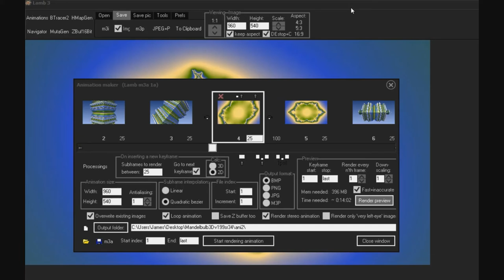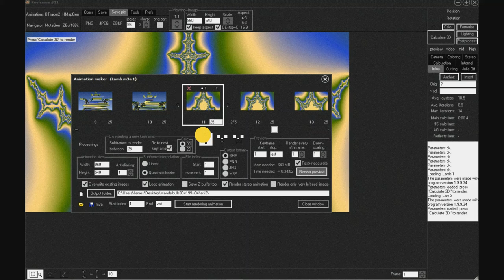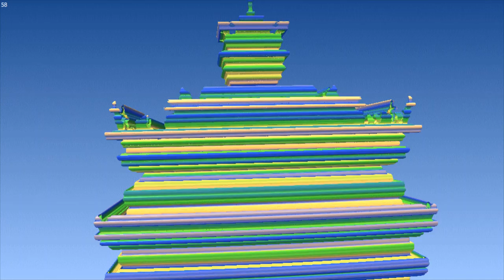2D Footprint of Lambda4dc Mandelbulb 3D Formula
Every MandelBulb Formula has a 2D Footprint.
It gives a representation of what a 3D Fractal would look like if you were viewing it on Radar or Sonar. I use it to plot out where to explore a 3D MandelBulb image, this lets Me know how the 3D image is going to Shape based on The Settings I will use. In truth,  for Me anyways, The MandelBulb 2D information, combined with The MandelBulb 3D image, explains How Fractals Really are and What They really do.